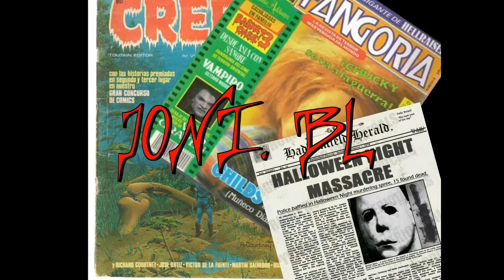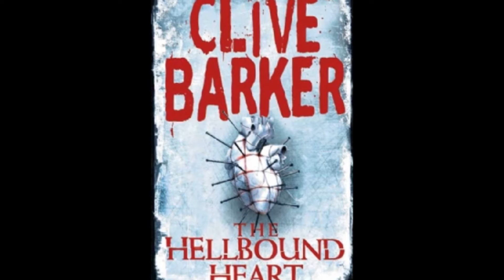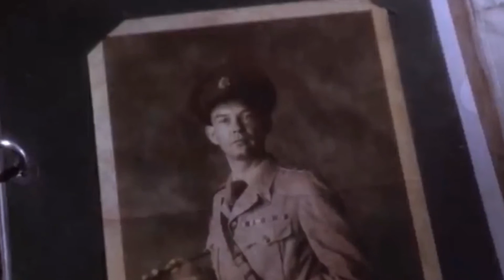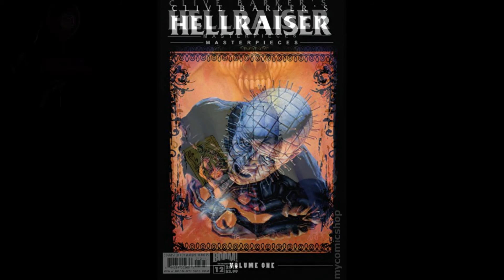Las caras de PINHEAD (HELLRAISER) En el cine | (pinhead faces at the movies)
Y CONVIÉRTETE EN UN FAN DESTACADO✨

CAPÍTULOS:
0:00 PRESENTACIÓN
2:12 LIBRO
3:48 PELICULAS
11:25 COMICS Y PARODIAS